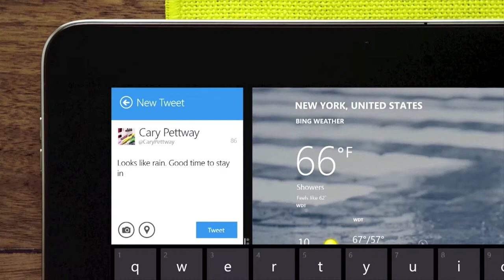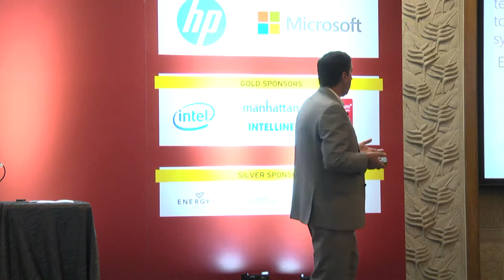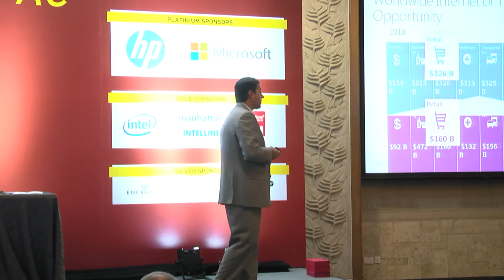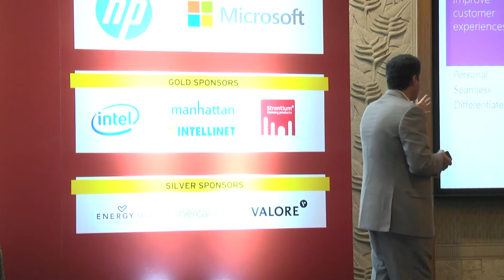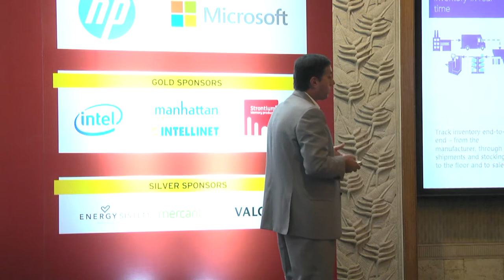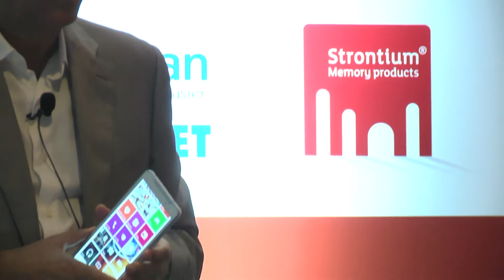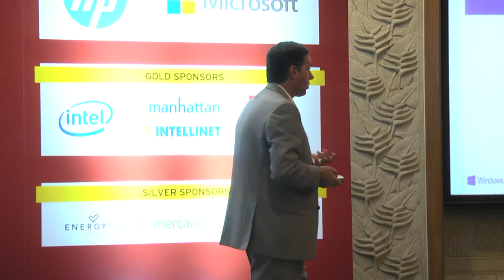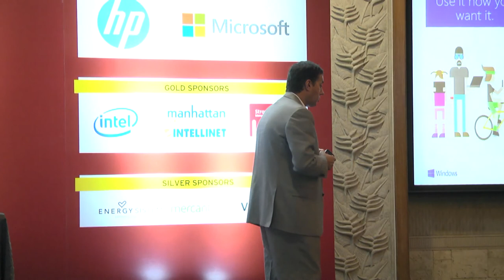Keynote Presentation: Microsoft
'Enabling Transformation in the Connected World' presented by Carlos Lopes, Consumer & Channels Group General Manager APAC, Microsoft